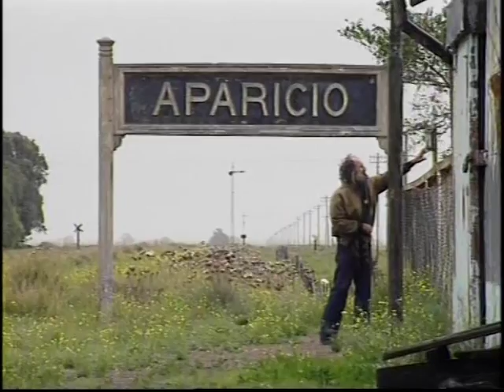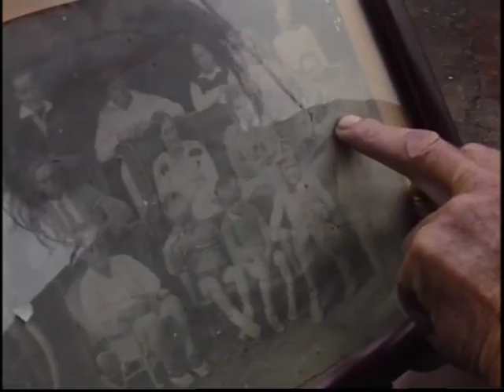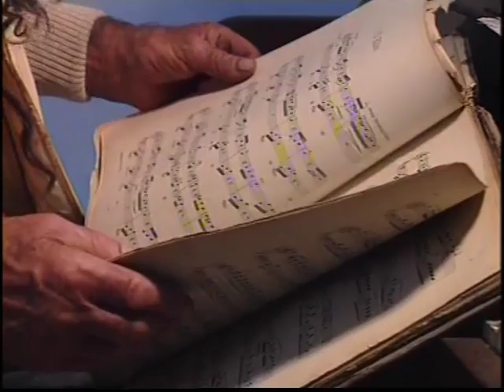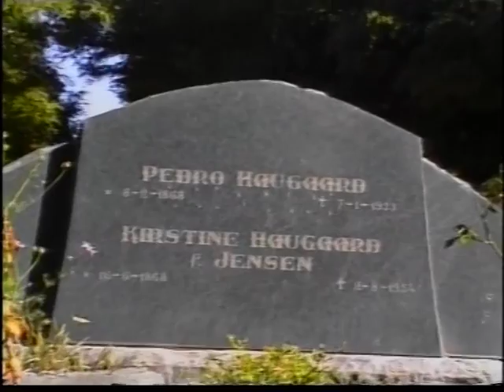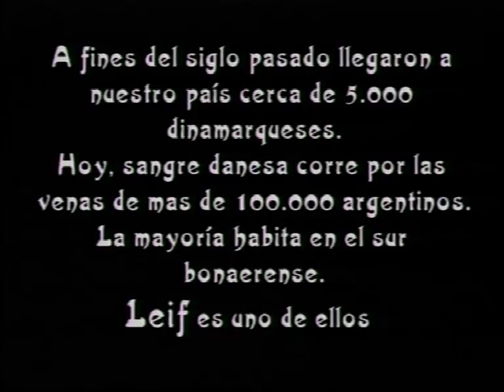LEIF, EL ULTIMO VIKINGO - ESAS PEQUEÑAS COSAS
La  historia de un bohemio pescador de padres daneses,  que vivó al borde del Atlántico, en las playas de  Monte Hermoso, Argentina. Productor Gral, Juan Pablo Astié. Asistente, Cristian Corral  y Laura D anunzio,  Cámara  Federico Serafin.  Dirección Néstor Machiavelli.